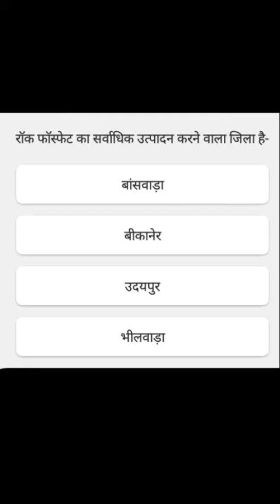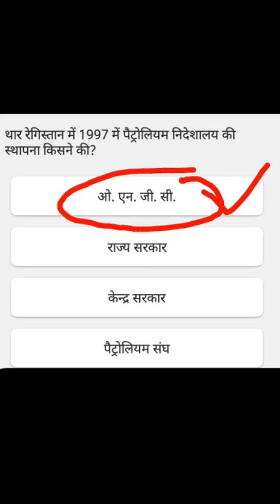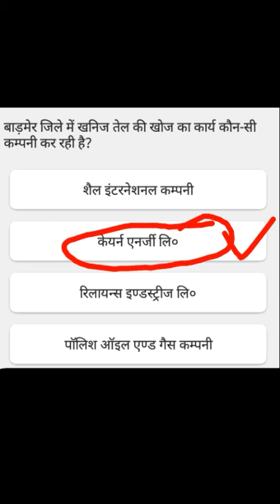राजस्थान का भूगोल पार्ट -3